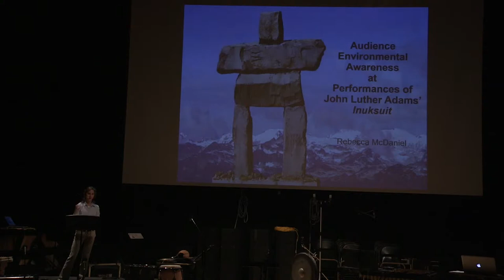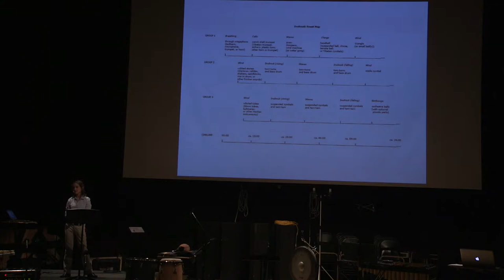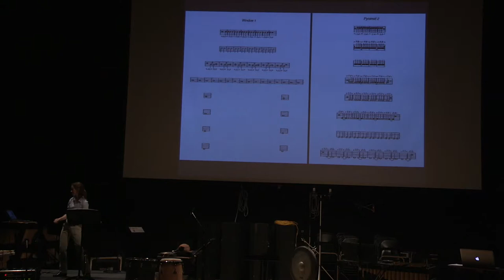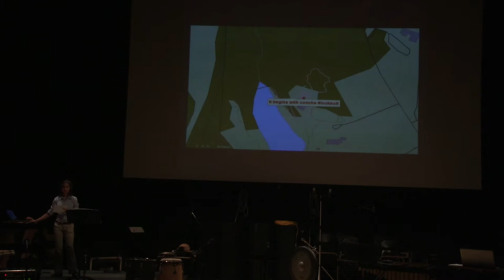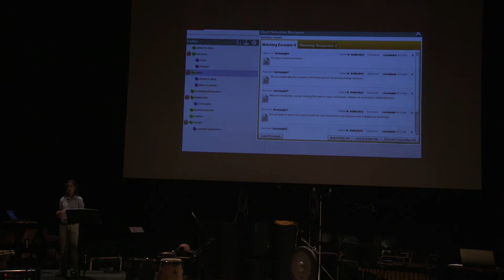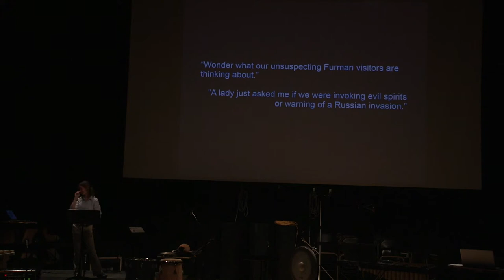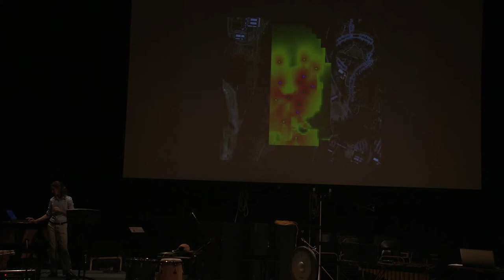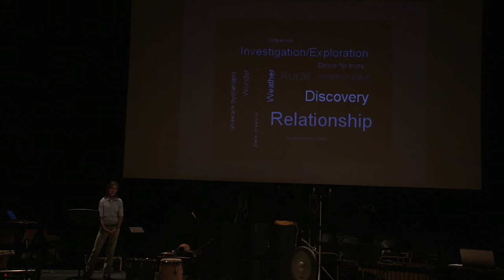Rebecca McDaniel - Lecture - Transplanted Roots 2015